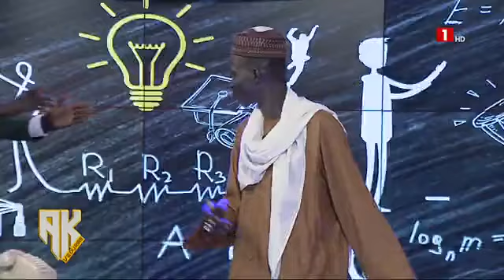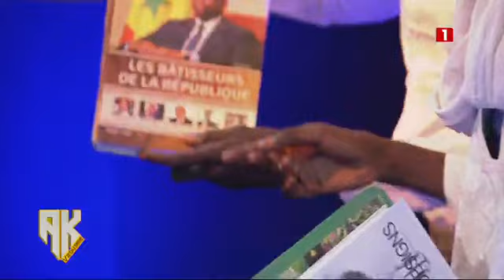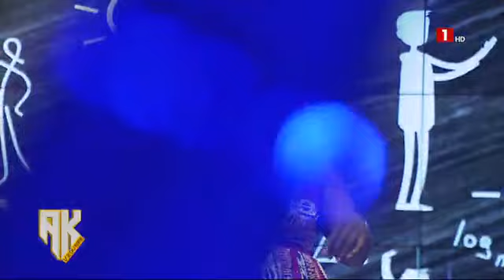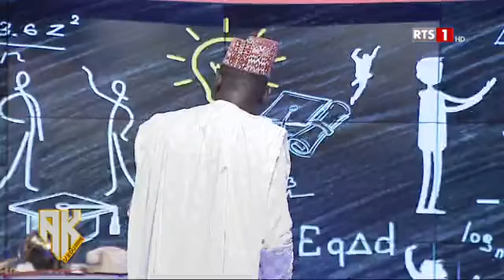ACADÉMIE DU RIRE - SAMEDI 08 JUILLET 2023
Comédie, du rire abashow @WadioubakhOfficiel @maroditvprod